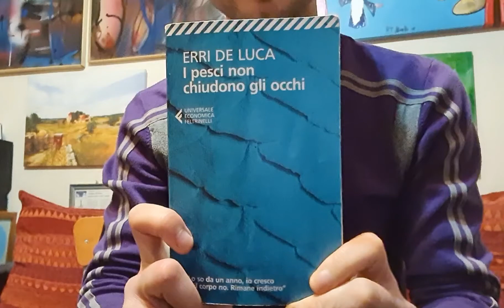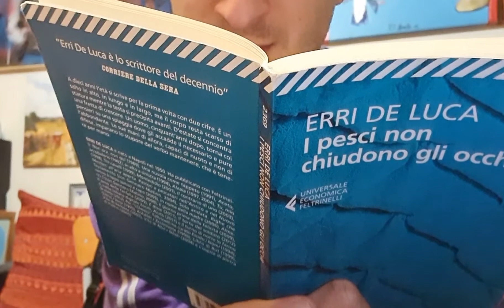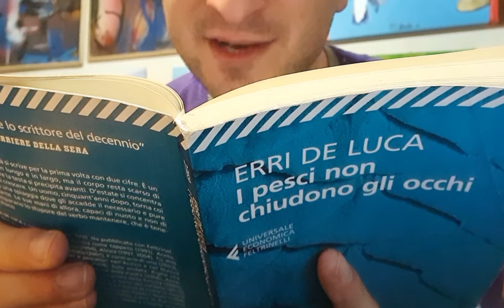Le letture di Lu - I pesci non chiudono gli occhi, Erri De Luca